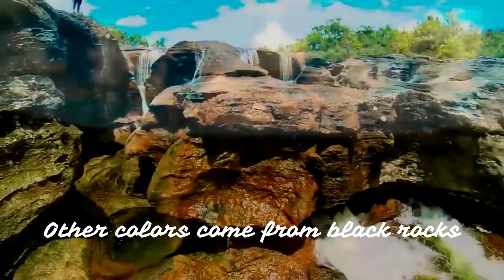Dive into the Rainbow River Caño Cristales | Most spectacular river | Nature Connection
Imagine a river flowing not with water, but with a vibrant rainbow of colors. This magical place exists and it's called Caño Cristales, also known as the "Liquid Rainbow" or the "River of Five Colors." Located in the Serrania de la Macarena National Park in Colombia, Caño Cristales is a unique marvel of nature that attracts visitors from around the world.

It is the most spectacular river in the world and mesmerizes with amazing colors: vivacious yellow, green, blue, black and red shades quiver from the bottom.The river also features waterfalls, pools and caverns, making it even more dramatic.

Whether you're a nature enthusiast, a photographer, or simply someone who appreciates the beauty of the world, Caño Cristales is a must-visit destination.